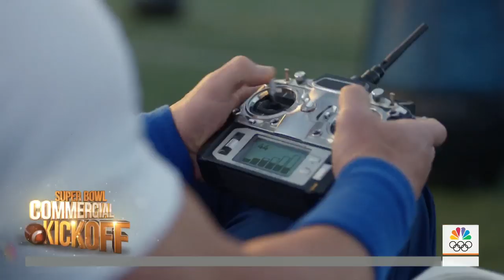Jimmy Fallon Previews His Super Bowl Ad And Talks About Kobe Bryant | TODAY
Tonight Show host Jimmy Fallon visits TODAY to share an advance sneak peek of his big Super Bowl commercial. In the Michelob Light ad, Jimmy shows his prowess (or lack thereof) in a variety of sports. Guest stars include John Cena and The Roots. Jimmy also talks emotionally about Kobe Bryant: “I miss him.”